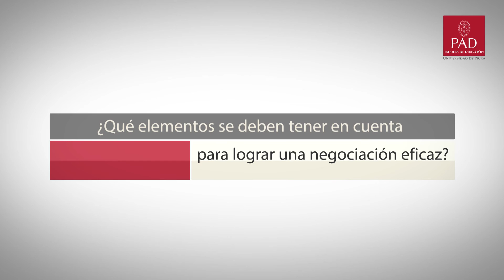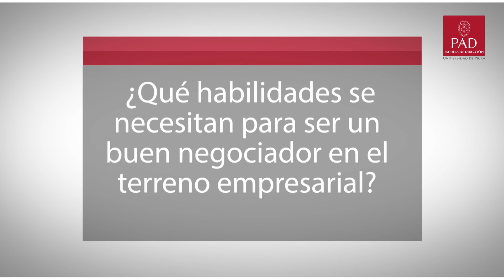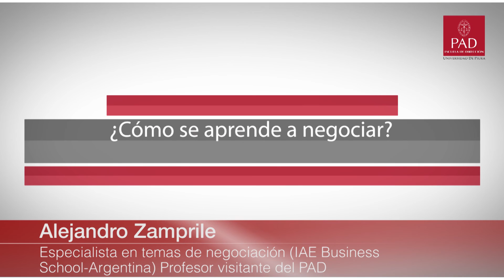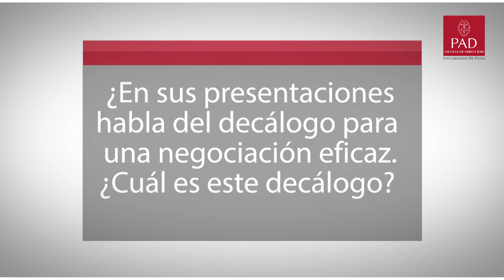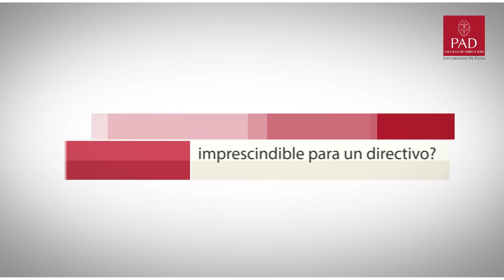El decálogo de la negociación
¿Qué factores hay que tener en cuenta para lograr una buena negociación? Alejandro Zamprile, especialista en el tema, detalla en esta entrevista los 10 principios que hay que considerar para manejarse eficazmente a la hora de negociar, ya sea entre empresas, países, instituciones, sectores, personas, etc.

Alejandro Zamprile es profesor visitante del PAD-Escuela de Dirección, director del centro Pyme del IAE Business School de Argentina y también es miembro del Centro Negociación y Resolución de Conflictos (Consensus).